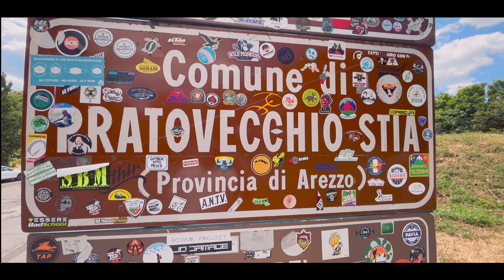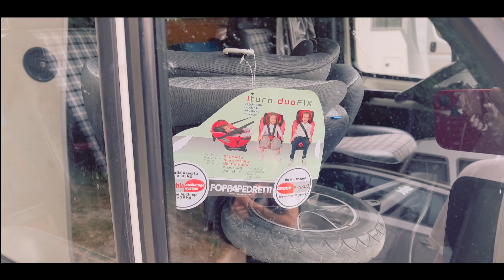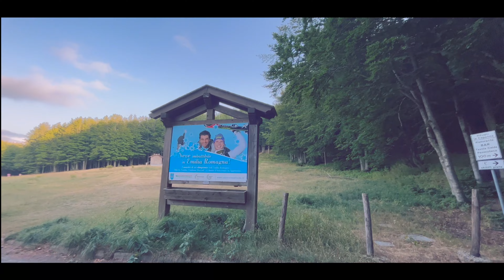In CAMPER con una NEONATA | Perdita dai serbatoi di scarico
Il nostro primo viaggio in camper con nostra figlia nata appena 3 settimane fa! Andiamo in Casentino in sosta libera!

Ti serve un sito web? È il mio lavoro!

ATTREZZATURA:
Panasonic Lumix G9
Rode Video Micro
Joby Monkeypod
GoPro Hero 8 Black
Hub ricarica USB
EasyAcc Powerbank 20000mAh

Shot with Lumix G9 e GoPro Hero 8